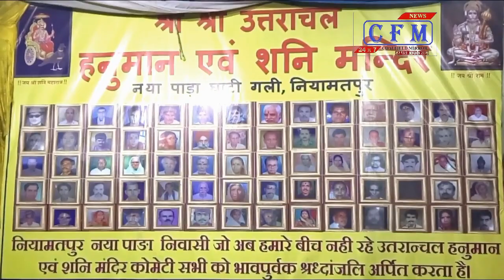CoalField MirroR : उत्तरांचल हनुमान एवं शनि मंदिर : 13.07.2019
पश्चिम बंगाल : नियामतपुर स्थित घाँटी पाड़ा, नया पाड़ा में उत्तरांचल हनुमान एवं शनि मंदिर की प्राण-प्रतिष्ठा को लेकर विभिन्न धार्मिक अनुष्ठान आयोजित हो हुए.
West Bengal: Various religious rituals are organized in Ghanti Gali, located in Nayamatpur, Pran-Pratishtha of Uttranchal Hanuman and Shani Temple in New Para.

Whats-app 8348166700